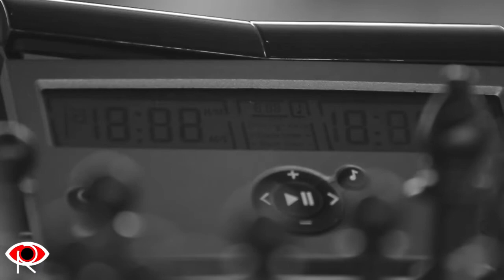TORNEO AJEDREZ INTERNACIONAL AMATEUR, Doñihue 2014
PRODUCCIÓN AUDIOVISUAL,
CARLOS MEDEL DURÁN
Nº CONTACTO 74509278